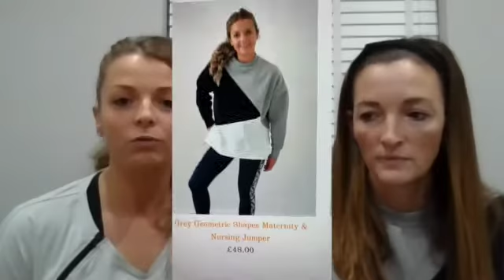Stylish Pregnancy, nursing and beyond athleisurewear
Hey mamas!

If you are looking for a comfortable but yet stylish clothe brand for pregnancy, nursery and beyond then have a look at the brand Mammarelli